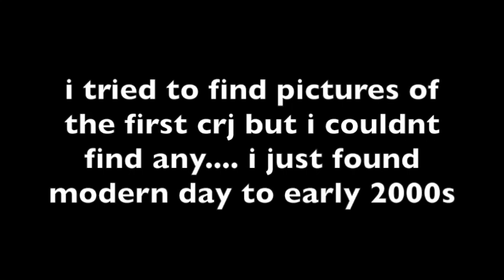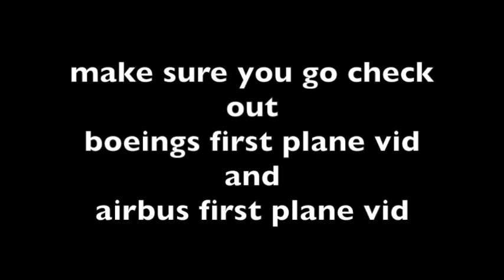Bombardier's First Plane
no real description for this one other than